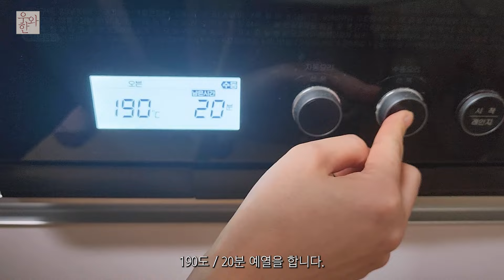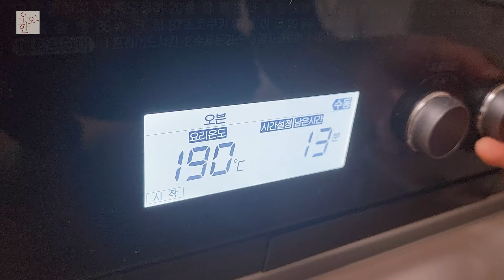딸기생크림케이크만들기/초보베이킹/cake/제누와즈/케이크만드는법/케잌시트만들기/케이크만드는법/딸기케이크/strawberry cake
안녕하세요. 우와한 식사입니다.
이번 크리스마스 파티에 동생이 직접 케이크를 만들어본다며
첫 도전을 한다기에 뛰어가서 찍고 왔어요.
저는 눈으로 배웠지만, 할수 있을것 같았답니다.
너무 재미있고 뿌듯할거 같아서 저도 케이크 선물을 하고 싶어졌네요.
기술이 없어도 정성스런 핸드메이드 케이크~~초보수준(첫도전)이니
부족해도 귀엽게 봐주시고,  알려주실 것 있음 알려주셔용 ^^
모두 따뜻한 성탄 보내시고, 2024도 건강하고 행복하시길 바래요.